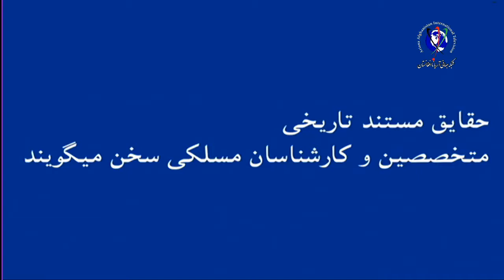Tarhha va didgahaha 06-01-2017